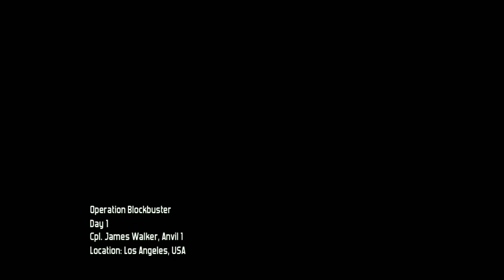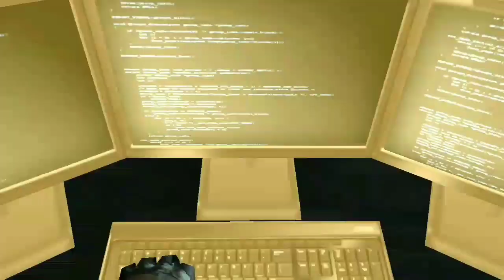MODERN COMBAT 3 ( GAME PLAY )